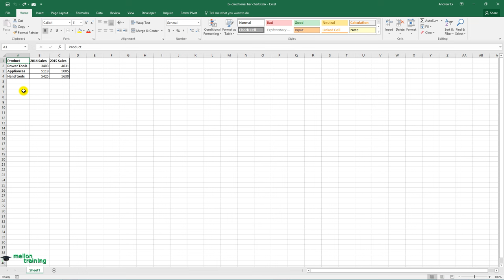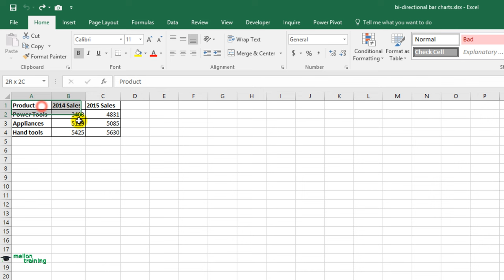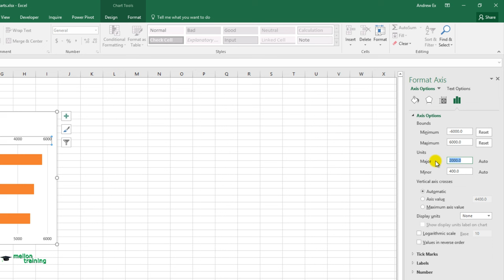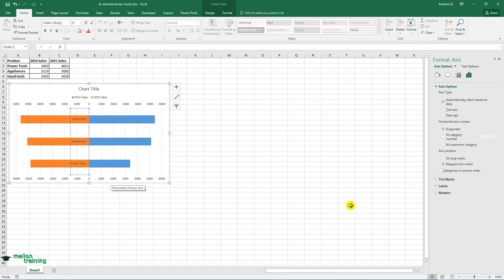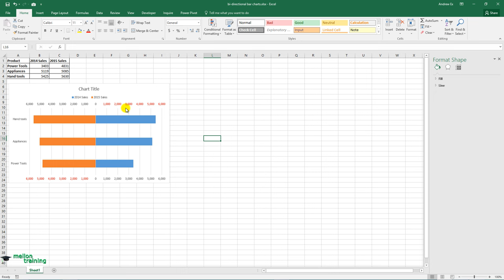How to create a BiDirectional Bar Chart in Excel (or Mirror Chart)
👉 What You'll Learn:
With BiDirectional Bar Chart or Mirror Chart you can compare data, for example product sales, for a specified period. Learn in this video tutorial how you can create and use bi-directional bar charts in Excel.